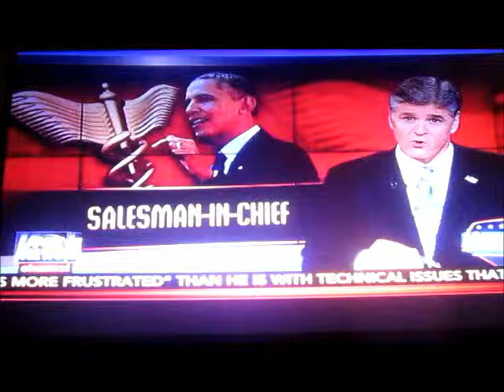Obamacare Hannity Blackburn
Call 800 number and get sent back to web site ROTFL